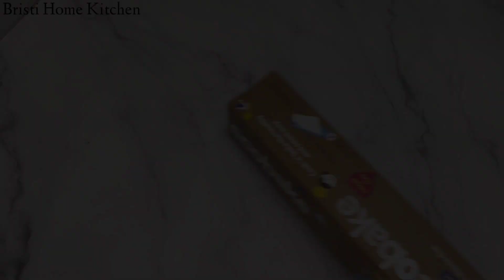Only 3 Ingredient Caramel Almond Kulfi Bites Without Cream,Condensed Milk3चीजो से कैरामल कुल्फी बनाए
[INGREDIENTS]
450 ml milk
1/4 Cup sugar
2 Tbsp corn flour
50 ml milk
2 Tbsp sugar
4 Pieces cardamom
1 Tbsp milk powder

Items/Ingredients used in my videos:
Nozzle Set
GMS powder
Nonstick Pan
Vanilla Pods
Vegetable Glycerin
Oddy ecobake cooking paper
oddy brown ecobake

Edible Gold dust
Ecible silver dust
Cocoa powder
Doll cake mould
Edible glitter
Ice cream mould
Ice cream stick
Morde Dark Chocolate
Morde White Chocolate
White choco chips
Dark choco chips
Whip Cream powder
unsalted butter
Gel colour
Sweet cutter